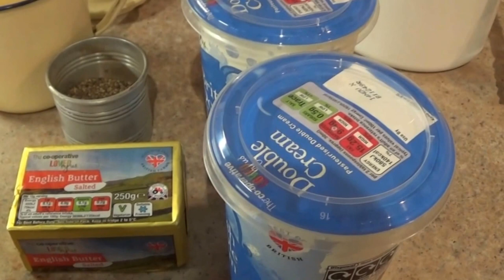Daily Vlog - Day 1 - Bakewell Tarts & Horse Riding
Day 1 of my vlogging challenge. I did it!